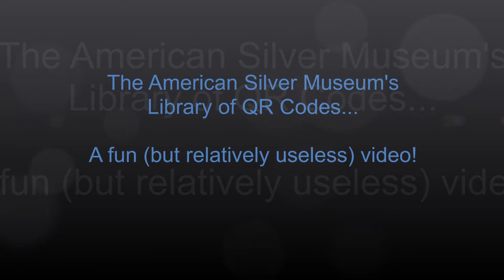The American Silver Museum Presents: The QR Code Video (just for fun)!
We've assembled a library of QR codes for our videos.  We're picturing a museum wall featuring the (framed) QR codes as a more contemporary way to reach a younger audience who will enjoy utilizing their iPhones, and iPads in the museum!

By utilizing vertical (wall) space as opposed to floor space, the American Silver Museum's contents can be displayed (digitally) without consuming valuable real estate, and with little cost!